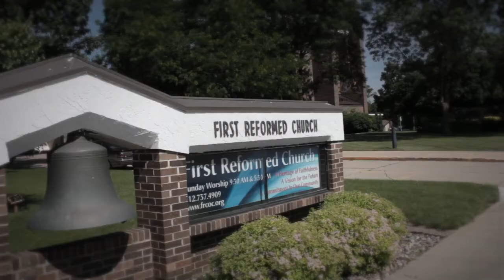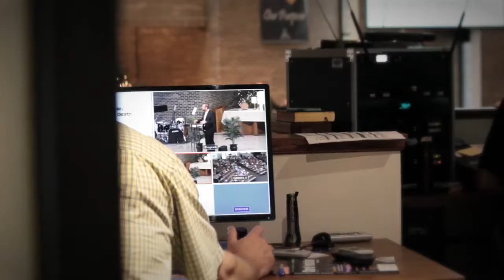I Love My Church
First Reformed Church of Orange City, IA Welcome Video